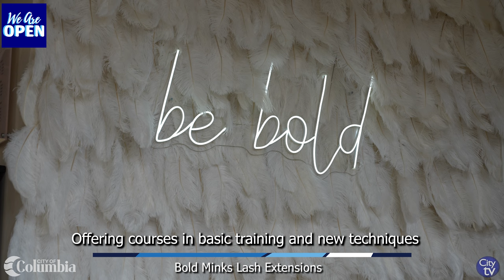Meet the Owner | Bold Minks Lash Extensions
The City of Columbia hosted an Grand Opening/ Ribbon Cutting Ceremony for Bold Minks Lash Extensions at 1310 Lady Street Suite C, Columbia, SC 29201.

Bold Minks Lash Extensions is a beauty salon that specializes in lash extensions, beauty products and supplies, as well as training courses and classes.